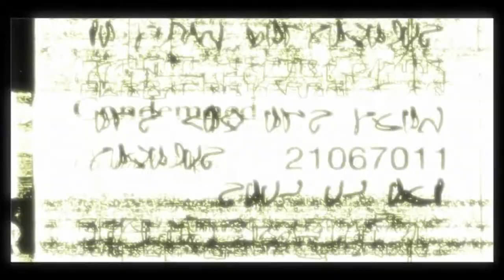Condemned: Criminal Origins Прохождение на сложном. Глава 2: Центральная станция метро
Condemned: Criminal Origins (в Японии известна как Condemned: Psycho Crime, а в Австралии просто Condemned) — компьютерная игра в жанре survival horror с элементами Beat 'em up, разработанная компанией Monolith Productions и изданная компанией Sega в ноябре 2005 года на Xbox 360 и в апреле 2006 года на PC (Windows).
В Condemned: Criminal Origins большой упор приходится на рукопашный бой с применением подручных средств, от газового ключа и руки манекена до топоров и кувалд. Большая часть битв заключается в уклонении и блокировании ударов противников и нанесения ударов своим оружием. Разное оружие обладает разными характеристиками — скоростью удара, дальностью, способностью блокировать чужой удар и мощностью удара. Некоторым оружием также можно совершать другие действия. Например, топором можно ломать запертые деревянные двери, кувалдой — сбивать висячие замки, фомкой — вскрывать сейфы, а лопатой — перебивать трубы с проводами для кодовых замков с кнопками.

Огнестрельное оружие попадается редко. На экране в обычном виде не показывается количество оставшихся патронов, и, чтобы их увидеть, надо вынуть магазин и пересчитать оставшиеся патроны.

По ходу расследования Итан с помощью нескольких специальных инструментов должен искать улики, помогающие напасть на дальнейший след убийцы, но с точки зрения геймплея этот момент введён скорее для антуража, так как не представляет особой сложности и снабжён прямыми подсказками.

В Condemned: Criminal Origins игрок постоянно находится в напряжении, как благодаря атмосфере, так и потому что на него всё время покушаются отбросы общества: наркоманы, бомжи и так далее. Схватки непростые, так как искусственный интеллект ведёт себя очень натурально, и, скрывшись за колонной, противник может обойти игрока и ударить сзади.

У игрока более медленная по сравнению с другими шутерами скорость движения персонажа, к тому же он не может прыгать (кроме перепрыгивания через препятствия в специально отведённых местах) и приседать.
Игра начинается с того, что главный герой, — агент отдела ФБР по расследованию серийных убийств Итан Томас, прибывает на место убийства. Он и его коллеги заходят в покинутое здание, рядом с которым бродят психопаты и преступники. Убитая — молодая женщина. Её труп лежит на полу со следами удушения, а напротив неё за столом усажен манекен мужчины. Итан и его коллеги приходят к предположению, что это убийство — дело рук Кукольника, маньяка, на след которого уже ранее пытался выйти Итан.

Condemned: Psycho Crime,Condemned,компьютерная игра,survival horror,Condemned: Criminal Origins (video game),Condemned: Criminal Origins,Condemned: Criminal Origins прохождение,Condemned: Criminal Origins walkthrough,Condemned: Criminal Origins обзор,Condemned: Criminal Origins review,страшные игры,horrors,ужасы,страхи,хорроры,condemned criminal origins review,прохождение condemned criminal origins,walktrough condemned criminal origins,Beat 'em up,обзор,Глава 2,станция,центральная,метро